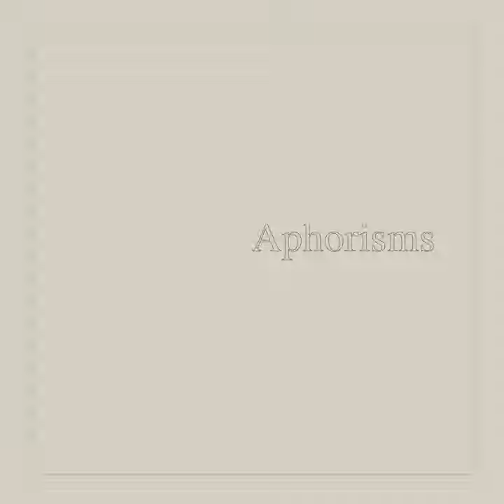Trilogy of Embers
Trilogy of Embers · Graham Lambkin

Aphorisms

Main  Artist: Graham Lambkin
Composer: Graham Lambkin